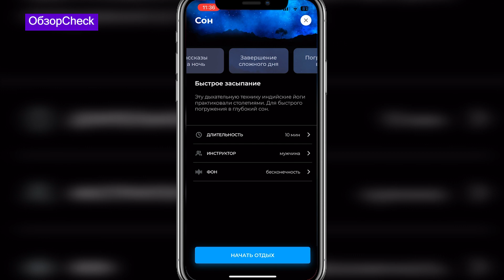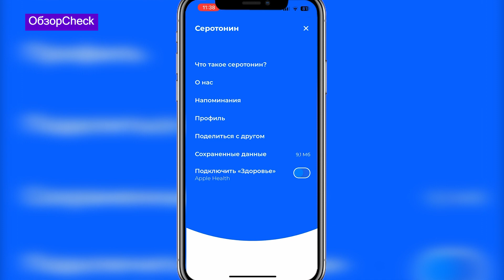«ОбзорCheck»: приложение для сна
Быстро заснуть, успокоиться или научиться искусству медитации просто, если знать, какими сервисами пользоваться! Мы нашли один такой, который точно поможет привести режим сна в порядок. Смотрите в рубрике «ОбзорCheck».